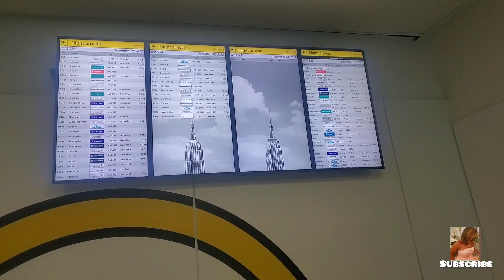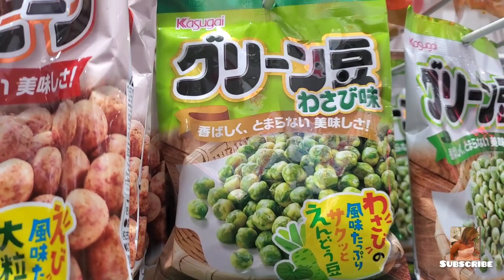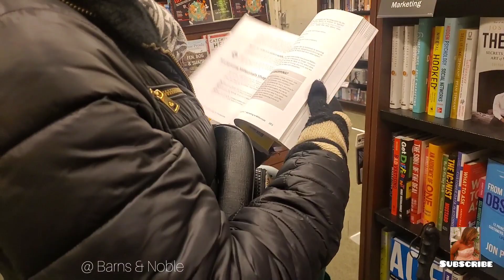New York City Vlog: She’s Home For The Holidays 🎄⛄️ Eating // Shopping 🛍 + More…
Hi! Everyone, you know me spending time with family/loved ones is very important to me. My daughter came home from college for the holidays, and I can't be more happy. It was so good to see how much she has grown in such a short time. When you're with your kids all their lives and then they grow up, leave the nest, come back, and you get to see 👀 growth. This is why as parents we  have to let our children go explore the world 🌎.
  In this video 📽 🎞 you'll get to see us go around the city, celebrate Christmas 🎄 Eve and Christmas 🎄 day at my sister's house. Just simply having a great time. Enjoying each other's company.
I really hope 🙏🏾 you guys had a festive and blessed time with your family as much as I did with mine.

“Always remember to live your best luxury life”